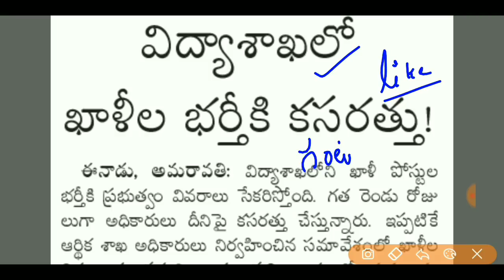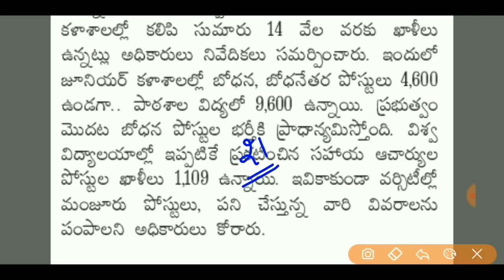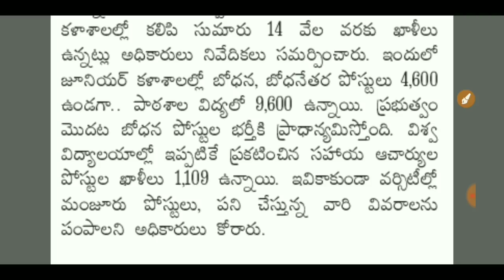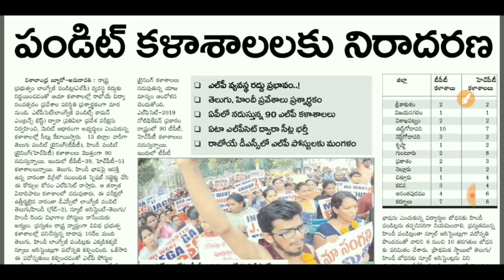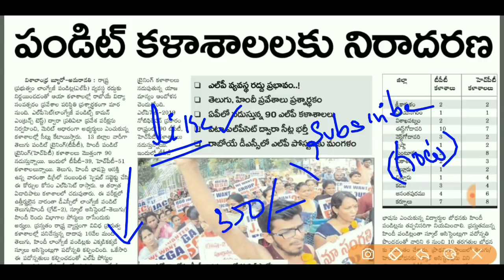AP DSC Latest News Today | AP TET Notification Latest updates | AP DSC #310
AP DSC Latest News Today | AP TET Notification Latest News updates | AP DSC updates Today | AP DSC